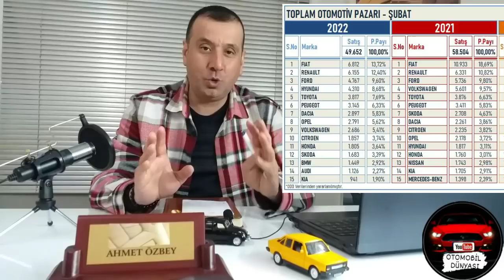İKİNCİ EL ARABADA SONDURUM ! ŞUBAT AYI OTOMOBİL SATIŞ RAKAMLARI NE ANLAMA GELİYOR ! ARABA FİYATLARI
Bu videomuzda SUBAT AYI ARAÇ SATIŞ RAKAMLARI AÇIKLANDI OTOMOBİL SATIŞLARI ÇAKILDI MI SATIŞ RAKAMLARI NE ANLAMA GELİYOR ARABA FİYATLARI YÜKSELİYOR MU 2022 araba piyasası 2. el arabalar satılmıyor araba satışları düşük geldikçe araba fiyatları düşer mi ? otomobil piyasasını araba satıslarını ve araba fiyatlarının neden yükseldiğini konuştuk. otomobil fiyatları düşer mi yoksa yükselir mi ? İkinci el otomobil fiyatları ne olacak ? bahsettik Eğer sizde araba fiyatları iner mi çıkar mı diye merak ediyorsanız sıfır araba fiyatlarını araba satış rakamlarını merak ediyorsanız mutlaka videomuzu izleyin. 0 sıfır arabalarda yapılan kampanyalar videomuzda
ikinci el oto fiyatları araba piyasası ikinci el oto satışları
otopazarına gittik
2. el kralları
sahibinden arabalar
otomobil ne olacak 2022
otomobil son durumu
otomobil ne zaman düşer
araba nereye gidiyor
otomobil fiyatları artacak mı
ikinci el otomobil fiyatları son durum
araba fiyatları düşer mi
Araba fiyatları ne olacak
Araba fiyatları çok pahalı
Araba fiyatları geri gelir mi
Araba fiyatları ikinci el
Araba fiyatları çakılacak
Araba başkanlığı açıklama
Araba fiyatları artar mı
Araba fiyatları düşecek mi
ikinci el araba alamayan adam
ikinci el araba fiyatları sahibinden
türkiye de ikinci el araba fiyatları
ikinci el araba dolandırıcıları
ikinci el araba düşer mi
engelli muafiyetiyle araba alma 2022
arabalar düşer mi
araba düştü mü
araba piyasası düşer mi
araba piyasası düşer mi 2022
otomobil fiyatları haber
araba ne zaman düştü
otomobil fiyatları neden düşmüyor
0 araba fiyatları 2022
otomobil fiyatları 2022
Araba fiyatları son durum
Araba isyanı
2022 araba fiyat listesi
Vergisiz araba fiyatları
2. El araba fiyatları neden arttı
İkinci el araç fiyatları ne olacak
İkinci el araç satısı nasıl yapılır
İkinci el oto zam haberleri son dakika
İkinci el oto düzenleme
Sıfır araba fiyatları düşer mi 2022
Araba fiyatları 2022 de ne olur
2022 araba fiyat listesi
Araba fiyatları iner mi çıkar mı
Araç fiyatları haber
Araba fiyat karşılaştırma
İkinci el oto için kredi nasıl alınır
0 araç tanıtımı